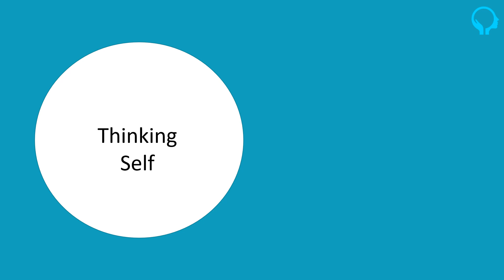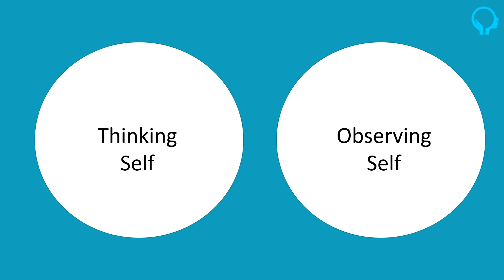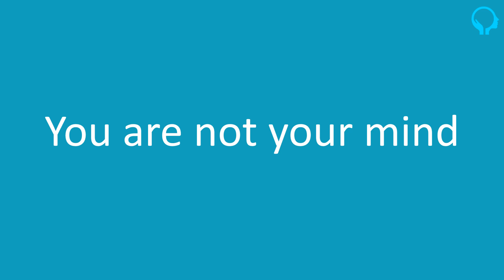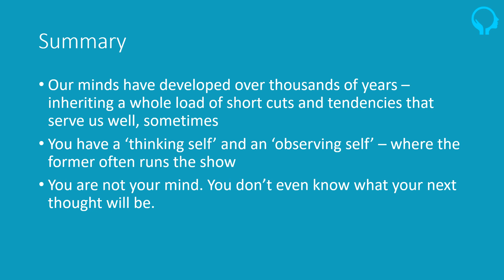Video 1 - The Anxious Mind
Video 1 of the Mastering the Nerves course: The Anxious Mind.